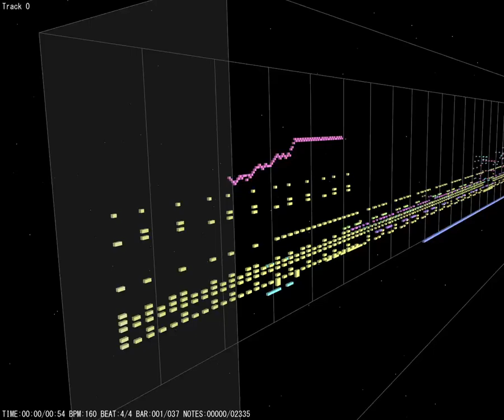MIDITrail Yell Dead Cell ~ MGS2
Software: MIDITrail
Song: Yell Dead Cell from MGS2